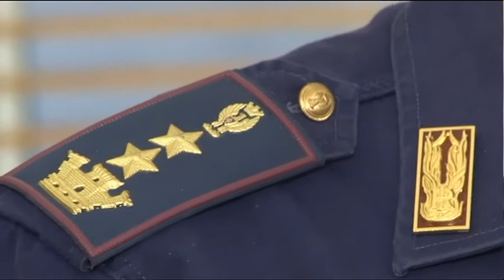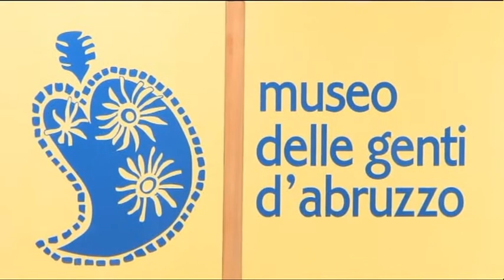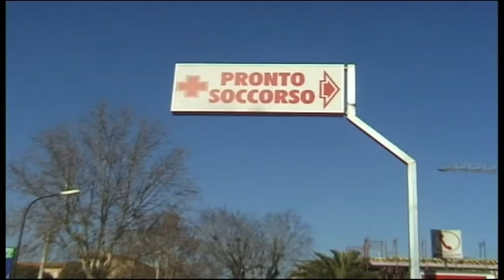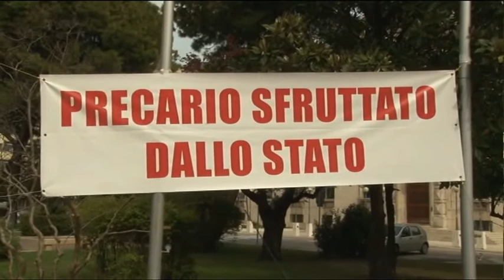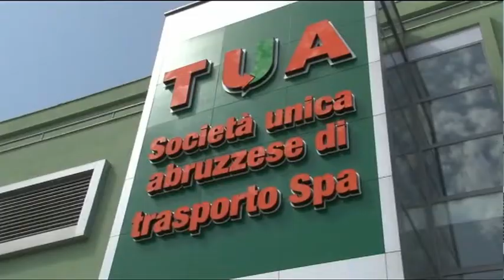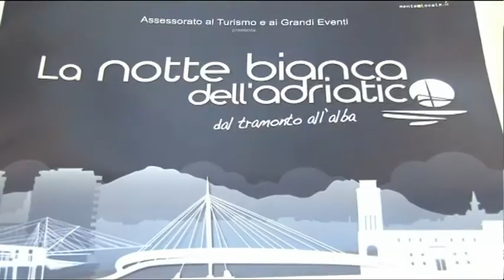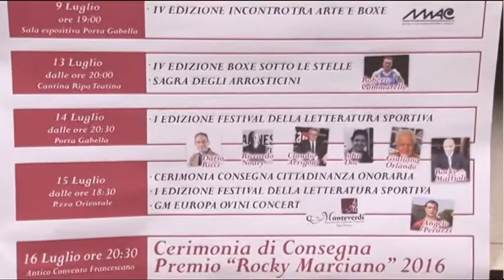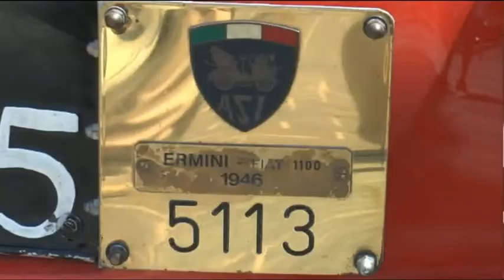TgSei Edizione delle 19 Lunedì 11 luglio 2016